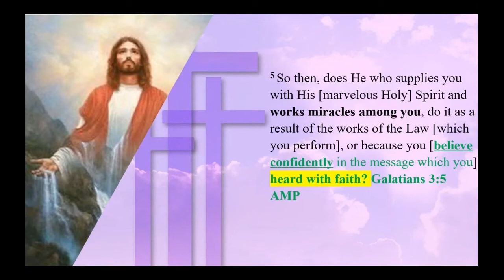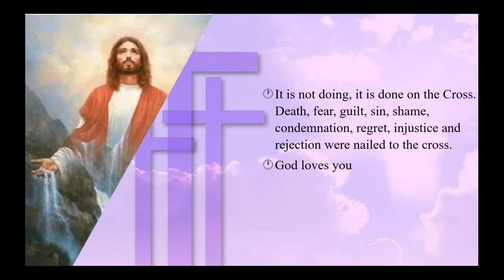Kingdom Living Hearing | TheReppleMinute.com | Bible Encouragement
Kingdom Living Hearing
TheReppleMinute.com | Bible Encouragement